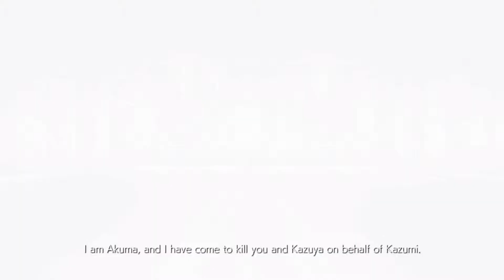Tekken 7: Story Mode - Part 4 (OLD FRIENDS, NEW ENEMIES)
A mysterious being pays a visit to Heihachi while Alisa and Lee finally reunite with Lars...